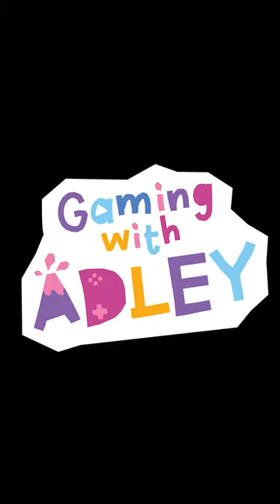RACE CAR MAKEOVER!! Adley builds a rainbow car with Dad! New obstacle course App Review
COOLEST CAR EVER!!

Today me and dad are playing a racing game and we get to make our OWN CAR!! So I chose a dinosaur car and we painted purple and pink with a rainbow on it!! Then we went racing and went a GIANT LOOPTY LOOP!! and we won!!

watch the latest A for Adley Video: ADLEY the PET DOCTOR!! Animal Neighborhood with Niko & Dad! neighbor won't wake up morning routine

Watch our latest  Best Day Ever video: ADLEYS 7th BiRTHDAY!! Miraculous Lady Bug Adley and her bday party with Akumatized Niko & friends

this is our gaming youtube shorts!! this is a place that i can share all of my favorite gaming moments from my adley videos!